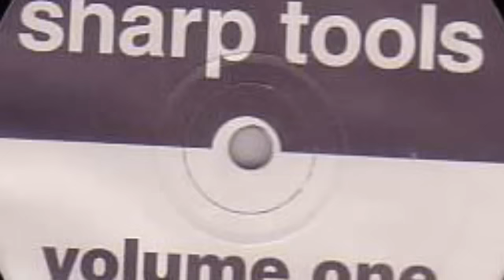The Sharp Boys - Sharp Tools Volume One b1 & b1 - untitled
Sharp Boys, The-- Sharp Tools Volume One
Label: Sharp Recordings
Catalog#:  TOOLS 001
Format: Vinyl, 12"
Country: UK
Released:  1995
Genre: Electronic
Style: Progressive House, House, Hard House